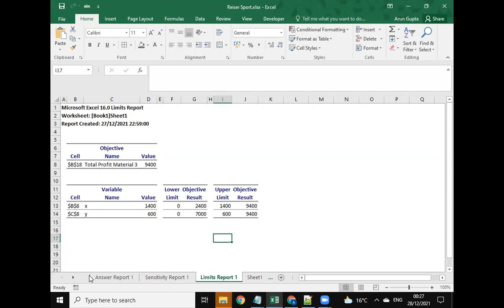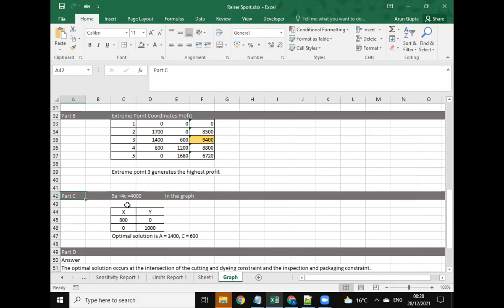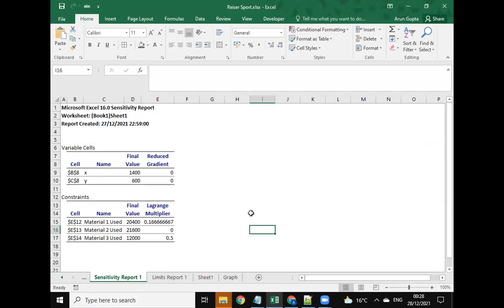Reiser Sports Products wants to determine the number of All-Pro (A) and College (C)footballs to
This video provides a solution for linear programming using the graphical method in excel. (Solver)
Reiser Sports Products wants to determine the number of All-Pro (A) and College (C)
footballs to produce in order to maximize profit over the next four-week planning horizon.
Constraints affecting the production quantities are the production capacities in
three departments: cutting and dyeing; sewing; and inspection and packaging. For the
four-week planning period, 340 hours of cutting and dyeing time, 420 hours of sewing
time, and 200 hours of inspection and packaging time are available. All-Pro footballs
provide a profit of $5 per unit and College footballs provide a profit of $4 per unit. The
linear programming model with production times expressed in minutes is as follows:
Max
s.t.
5A 1 4C
12A 1 6C
9A 1 15C
6A 1 6C
A, C $ 0
# 20,400 Cutting and dyeing
# 25,200 Sewing
# 12,000 Inspection and packaging
A portion of the graphical solution to the Reiser problem is shown in Figure 2.23.
a. Shade the feasible region for this problem.
b. Determine the coordinates of each extreme point and the corresponding profit. Which
extreme point generates the highest profit?